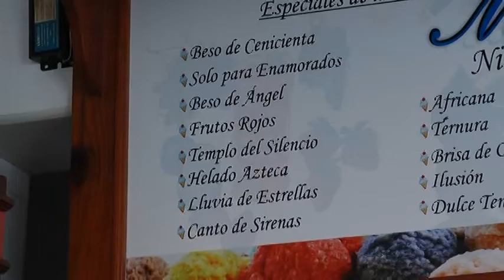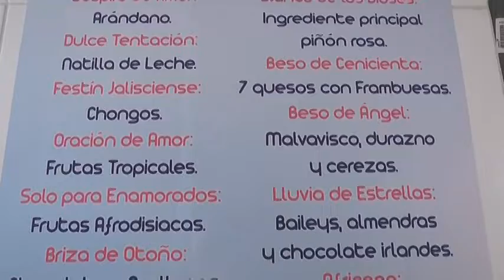Las mejores nieves de la región están en Valle de Juárez, Jal.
Nevería de Valle de Juárez, Jalisco, tiene más de 60 años de tradición, y ha obtenido por 10 ocasiones, premios en la Feria Internacional del Helado en México.